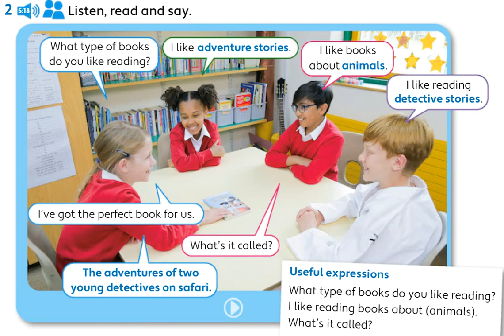Unit 5 - PB pg. 59 - activity 2. Listen, read and say.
Useful expressions:
What type of books do you like reading?
I like reading books about (animals).
What´s it called?